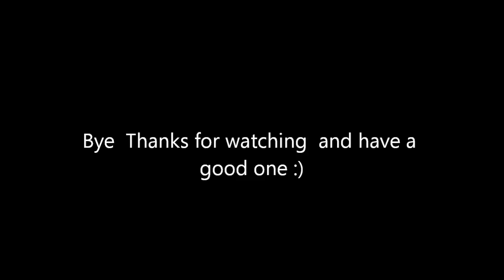Farming simulator - dodge cummins tread marks and pulls better now!!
Fixed it's pulling power and it has right tread marks now.

Get the dodge here you just have to copy the cars file and replace your cars file in steerable. Just save your cars file just in case you need it again.

This video was created using content of Giants Software. RossdeBoss I don't like putting links in my description any more after getting a spam link warning on my shooter channel that takes 3 months to be removed. and the link was just fine. so sorry devs.